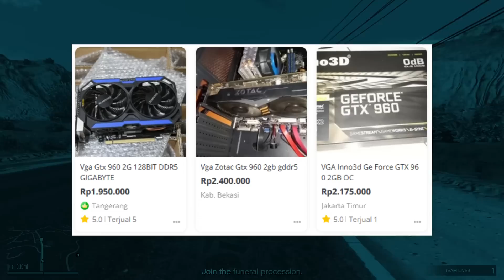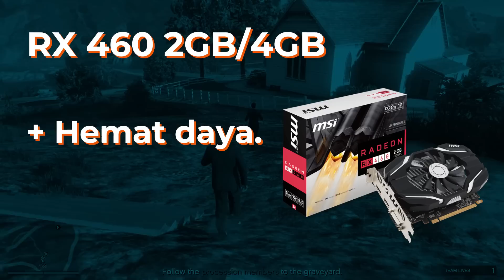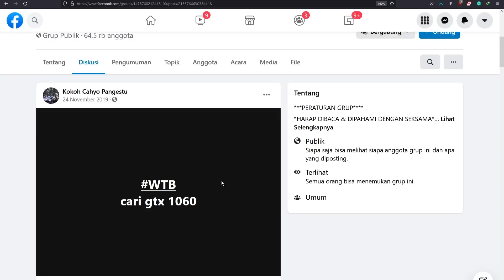VGA CARD ALTERNATIF Rekomendasi Terjangkau untuk 1080P di Zaman MINING! - GonamList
Sekian lama kita nunggu HARGA VGA NORMAL, tapi karna ga kunjung2 normal, akhirnya sambil ngelus dada kita buat video ini. yap vga card alternatif di masa masa susah.

TimeStamp
0:00 intro
0:15 Alasan Video ini dibuat
3:40 1080P LOW-MID-HIGH
9:20 1080P LOW-MID
14:02 1080P LOW
16:25 Emangnya Dulu VGA card itu harganya sebegitu murahnya? mana buktinya?
17:23 Penutup dan Kesimpulan